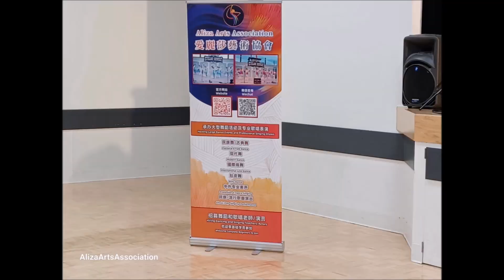Mattinata 黎明 - 朱乃軍美聲男高音歌唱家 5)DaBao’s First Concert大寶哥首屆演唱會圓滿成功!“音樂奇秒夜”全院爆滿!好聽!好看!好玩!好爽!歡呼喝彩掌聲不斷!嗨翻天!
大寶哥首屆演唱會 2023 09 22
主辦方: 愛麗莎藝術協會
協辦方: 北美藝術家協會
集資籌辦: 大寶哥
舞台裝飾: 大寶嫂
策劃編導: 寶寶 愛麗莎
司儀主持: 靈羽
音響監製: 李智
T台安裝: 老傅
舞台燈光: 老傅
舞台總監: 林以
廣告宣傳: 林以
義工招募: Yachun, Jenny
攝影美篇: 佟少璞, 馬玉杰專業攝影師
錄影拍照: 寶寶 Baby Aliza并感恩感謝好朋友攝影師們
YouTube Channel 頻道製作: 寶寶 愛麗莎 Baby Aliza
舞蹈表演: 愛麗莎歌舞團 Aliza Dance Troupe

愛麗莎藝術協會感恩感謝所有支持和參與的好朋友,主辦方,協辦方,贊助商們,嘉賓們,演員們,工作人員們,義工們,攝影師們和觀眾們在百忙中抽出寶貴時間光臨演唱會,大家辛苦了, 感恩感謝有你們的相遇相知相惜相助的綠份,造就了大寶哥首屆演唱會圓滿成功.祝友誼長存. 讓我們繼續努力, 創造奇跡.下次再會!

最後, 大寶哥留給歌迷的窩心感言: "很感動大家喜欢大宝哥的歌声, 为这么多人现场演唱是我莫大的荣幸. 歌声可以振奋, 怡情, 发泄, 疗伤, 我愿歌声陪伴每一个人每一天! 谢谢你们! 爱你们!"